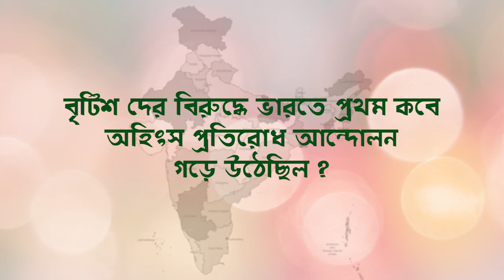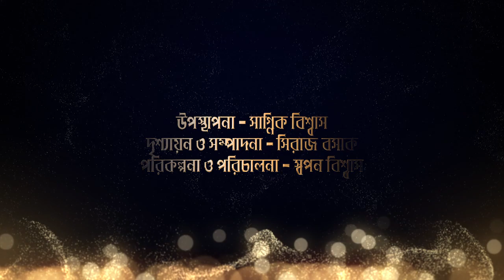Bharat amar Bharatbarsha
A quiz program on Indian Freedom Fighting with exciting prize.